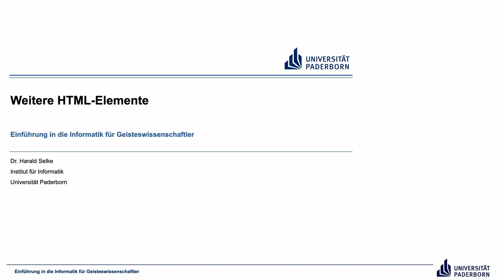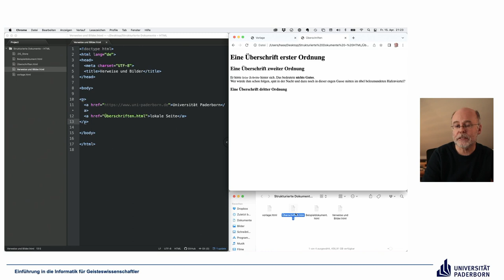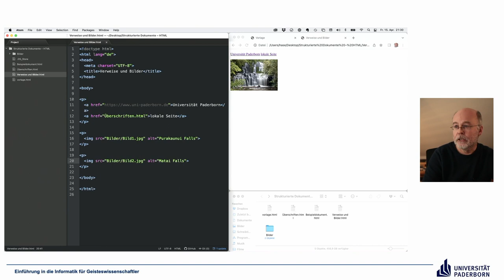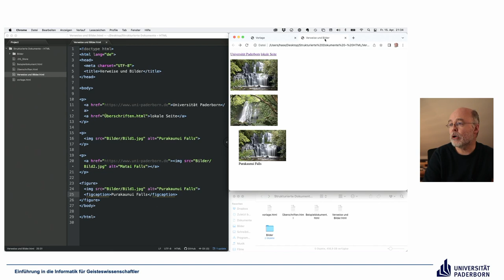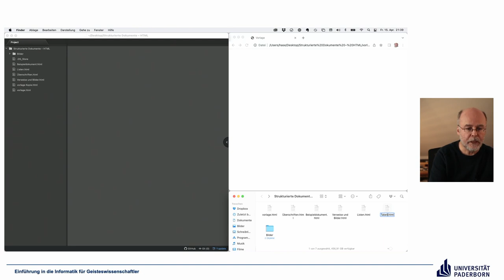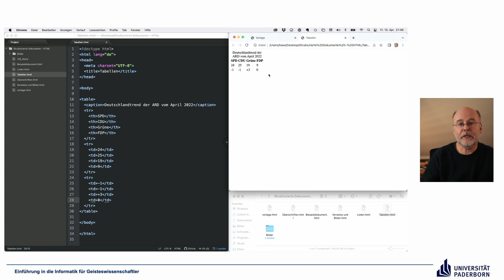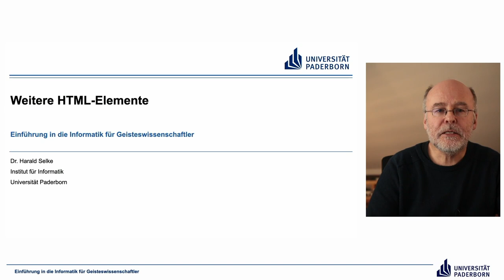EIG: Weitere HTML Elemente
Abschnitte
00:00 Einleitung
01:28 Weitere HTML-Elemente praktisch
01:38 Verweise
04:11 Lokale Verweise
05:55 Bilder
08:06 Bilder in Unterverzeichnissen
09:58 Bilder als Verweise
11:17 Figure
12:25 Listen
15:09 Tabellen
18:21 Abschluss